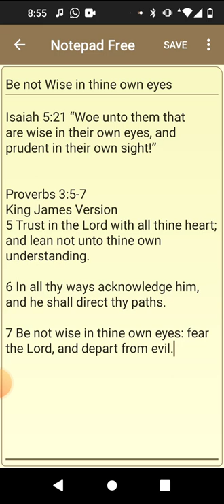Be not wise in your own Eyes!!!